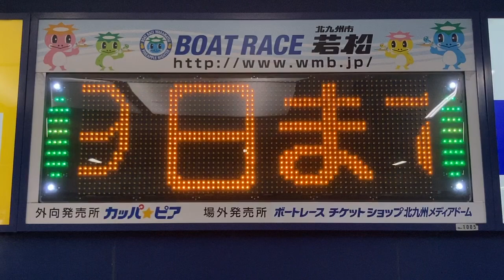広告用の電光掲示板 ボートレース若松 戸畑駅改札内